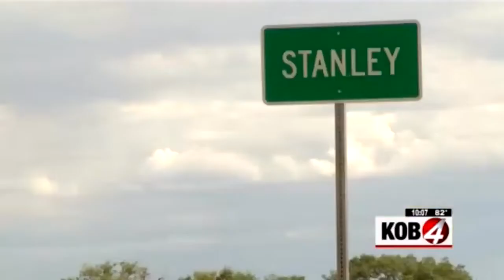Woman on Epstein NM Ranch - 7.15.2019